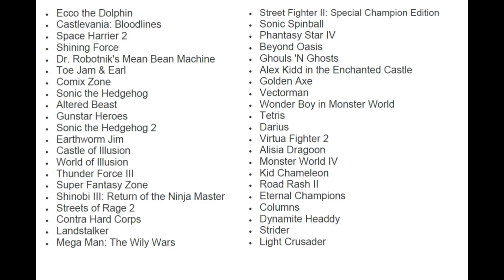The Five Games Sega Should Replace on the Genesis Mini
I am a huge Sega fan.  Sega announced their final list for the Genesis Mini.  In this video, I take a look at the list, and choose 5 of the weaker titles of the final list and give some suggestions on what games I would replace them with.